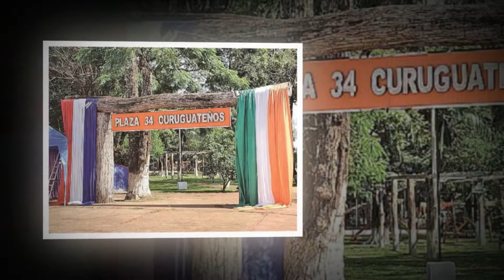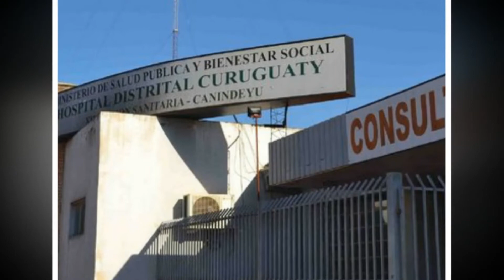CHE CURUGUATY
José Papi Ovelar y Jhonny Walker